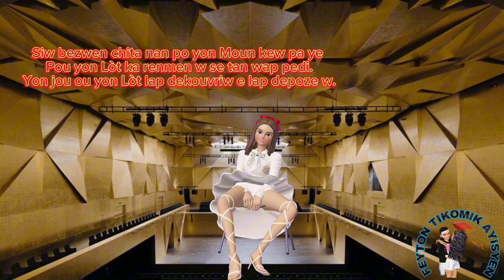KONSÈY NAN LANMOU Partie 1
Renmen moun ki renmen w. Pa montre po yon moun ou pa ye pou moun ka renmen w jis rete moun kew ye. Kite yo renmen w janw ye a pou moun kew ye a.❤️‍🔥